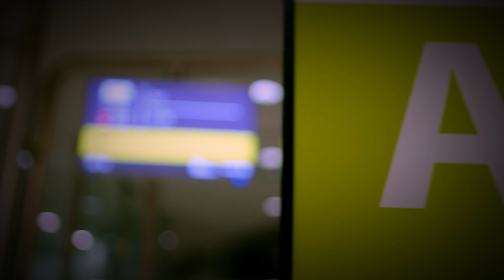Vlog Cabo Verde #01 Getting There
On our way to Cabo Verde Islands, a beautiful West African Volcanic Islands. From Slovenia, across Italy to Milano, then with plane to Lizbon and on to Sal Island.
Arrived to Santa Maria, Sal around 1AM.